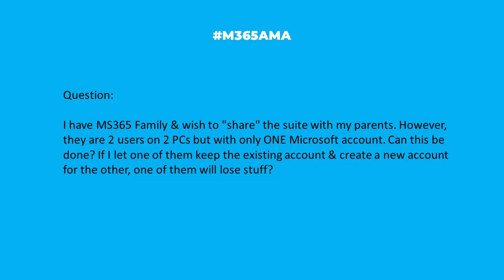M365AMA Can multiple users on different PCs share one M365 account?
In this episode, the M365AMA panel discusses the following community question

“Hi All. I have MS365 Family & wish to "share" the suite with my parents. However,  they are 2 users on 2 PCs but with only ONE Microsoft account. Can this be done? If I let one of them keep the existing account & create a new account for the other, one of them will lose stuff?"